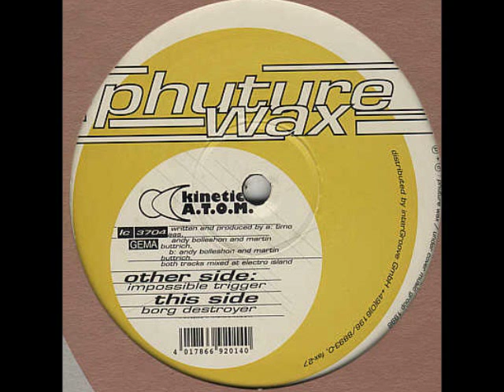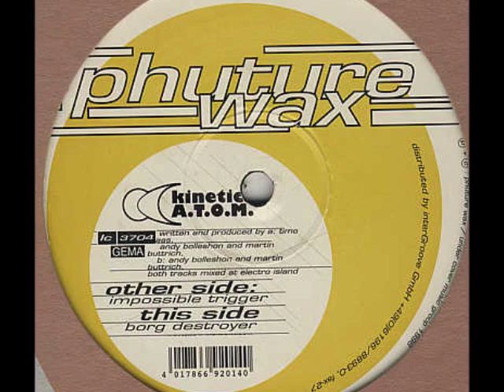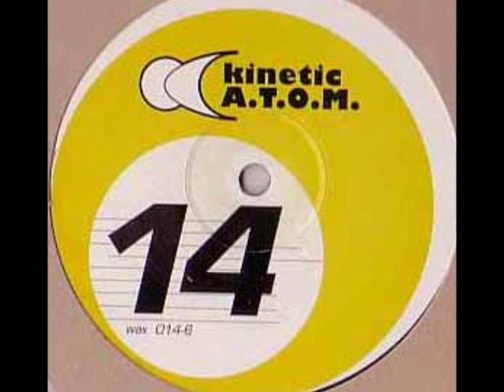Kinetic A.T.O.M. - Borg Destroyer (1996)